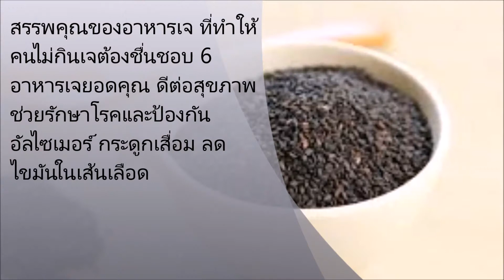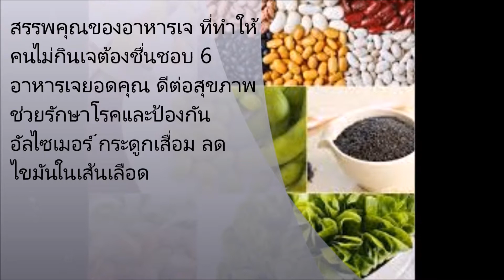สรรพคุณของอาหารเจ ที่ทำให้คนไม่กินเจต้องชื่นชอบ 6 อาหารเจยอดคุณ ดีต่อสุขภาพช่วยรักษาโรคและป้องกันอัล